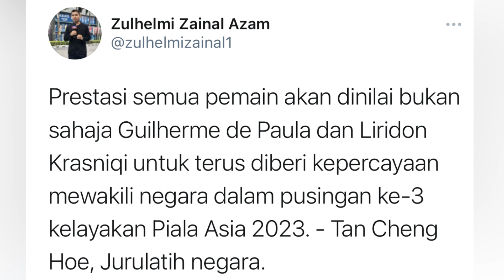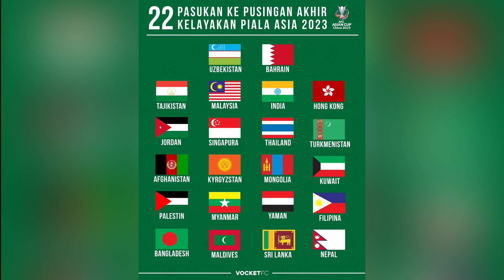Prestasi Pemain Harimau Malaya Bakal Dinilai | Apa Nasib Naturalisasi De Paula Liridon dan Sumareh